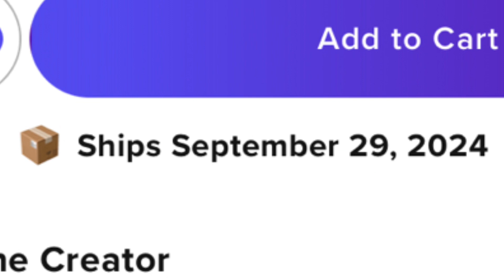THE BOILED ONE PLUSHIE EXPERIENCE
First few segments of video have clips from Doctor Nowhere’s channel (Boiled one plushie promotion and love.thumper)

Pls support my other videos that I actually worked hard on bc I rlly wanna get back in the YouTube business. Haven’t been able to get a summer job like I wanted and I really need to start making some money